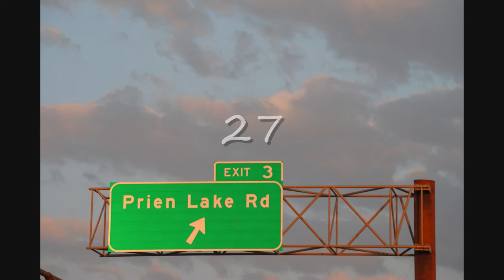Louisiana Photography -My Perspective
Photography in Louisiana by Mitch Sewell
Camera:  Nikon D3000 + Kit lenses